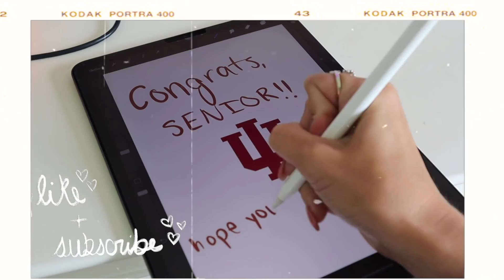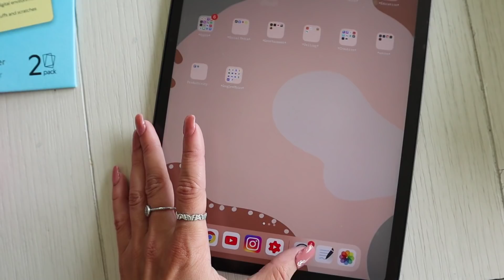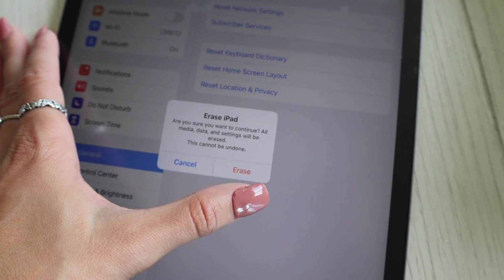SURPRISING MY SISTER WITH AN iPAD PRO FOR COLLEGE!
i got the chance to surprise my younger sister with an ipad pro for college! thank you all for supporting me to make things like this possible! she is planning on using the ipad to take notes in class and for creativity!

⋒etsy shop!
⋒amazon storefront